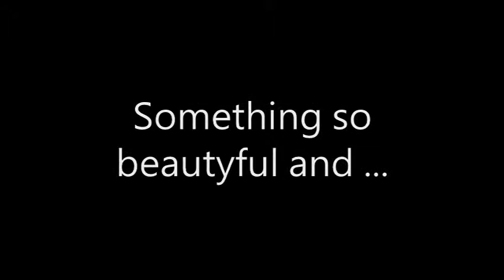Sandra Izbasa montage